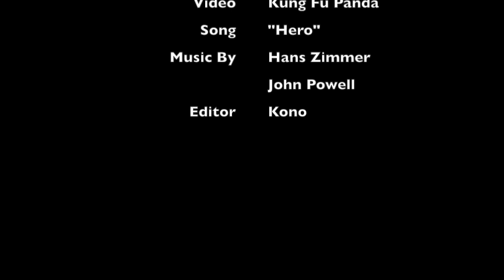Hans Zimmer & John Powell - Hero (Music Video)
Music video for "Hero" from Kung Fu Panda OST by: Hans Zimmer and John Powell.